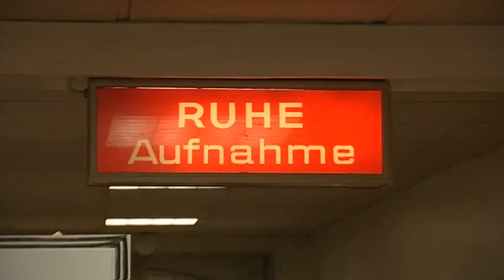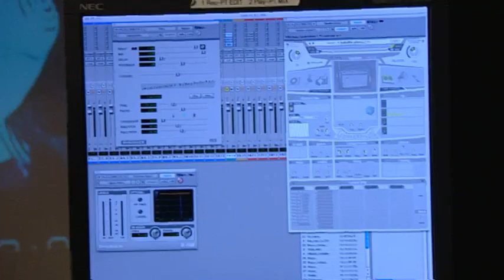SAW VI - Making Of - Jigsaws Voice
SAW VI - Making Of über die deutsche Stimme von JIGSAW.
Im sechsten Teil der erfolgreichsten Horrorfilmreihe aller Zeiten schließt sich der Kreis. Mörderische Spannung, ein hoher Bodycount und eine faustdicke Überraschung prägen den besten Teil seit SAW 1.